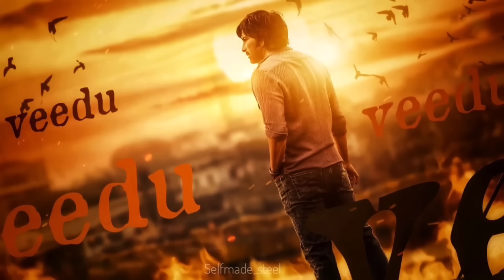Leo Box office collection, Ganapath, Tiger Nageswara Rao, Bhagavanth Kesari, Vijay, Raviteja,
Leo Box office collection day 1 Worldwide All Language | Thalapathy Vijay,

Leo Budget and Box office collection,
Leo Worldwide Collection,
Leo Box office collection day 1,
Leo First Day Collection,
Leo Movie Review,
Leo Public Review,
Leo Hindi Review,
Leo Public Talk,
Leo Movie Public Review hindi,
Leo Hindi Dubbed, Vijay, Sanjay Dutt, Lokesh Kanagraj, Leo Box office collection Hindi,

Ganapath box office collection,
Ganapath movie review, Ganapath 1st day collection, Ganapath vs leo box office collection, Ganapath Box office collection day 1, Ganapath Collection,
Ganapath Movie, Ganapath Trailer Reaction, Ganapath Box Office Prediction
Ganapath vs Leo,  Ganapath Box Office Collection, Ganapath Budget, Ganapath Movie Budget, Ganapath Movie Starcast salary, Ganapath Full Movie, Ganapath Movie Hindi,
Ganapath movie,
Ganapath Tiger Shroff,
Ganapath Kriti Sanon,
Ganapath Amitabh Bachchan,

Bhagavanth Kesari Box office collection,
Nandmuri Balakrishna, Kajal Aggarwal,

Tiger Shroff, Kriti Sanon, Amitabh Bachchan,

Shahrukh Khan, Nayanthara,
Jawan worldwide collection,

Tiger Nageswara Rao Box office collection,
Ravi Teja, Nupur Sanon,

Thalapathy Vijay, Sanjay Dutt,